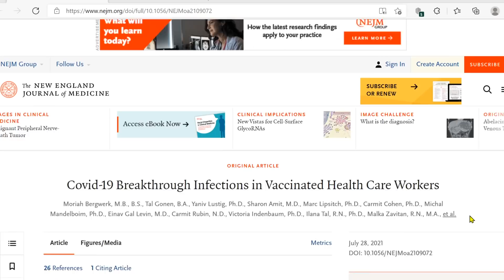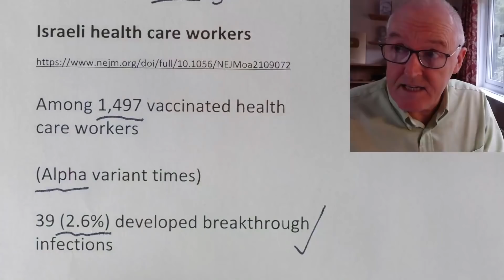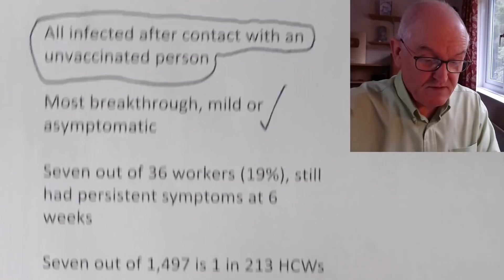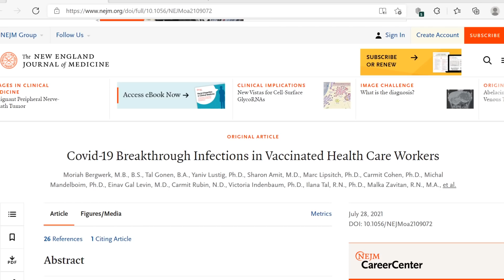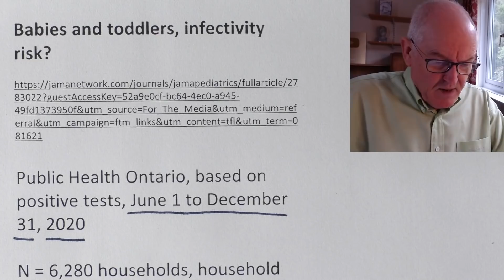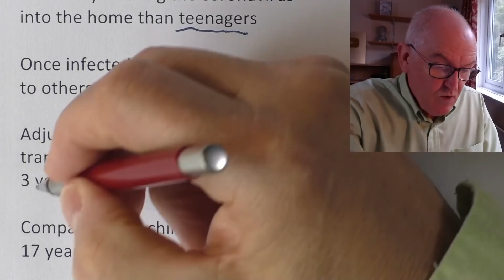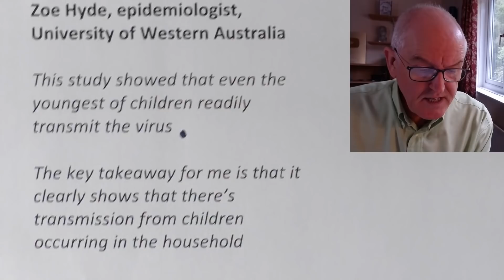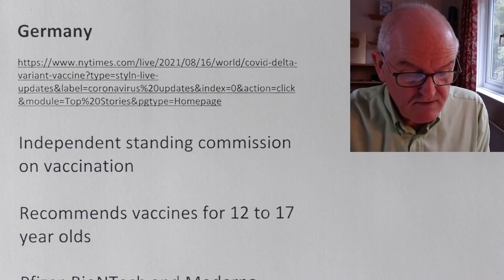Long covid after vaccination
Can the vaccinated develop long Covid? and Babies and toddlers, infectivity risk?
Most data collected so far in the unvaccinated, 10% +

Israeli health care workers

Among 1,497 vaccinated health care workers

(Alpha variant times)

39 (2.6%) developed breakthrough infections

All infected after contact with an unvaccinated person

Most breakthrough, mild or asymptomatic

Seven out of 36 workers (19%), still had persistent symptoms at 6 weeks

Seven out of 1,497 is 1 in 213 HCWs

Babies and toddlers, infectivity risk?

Public Health Ontario, based on positive tests, June 1 to December 31, 2020

N = 6,280 households, household index case under 18

Less likely to bring the coronavirus into the home than teenagers

Once infected more likely to spread to others

Adjusted odds of household transmission by children aged 0 to 3 years was 1.43

Compared with children aged 14 to 17 years

Require lots of hands-on care and cannot be isolated when sick

(Behavioural spread rather than biological)

Zoe Hyde, epidemiologist, University of Western Australia

This study showed that even the youngest of children readily transmit the virus

The key takeaway for me is that it clearly shows that there’s transmission from children occurring in the household

This means we urgently need to think about how we’re going to protect schools when they reopen shortly

Early observations distorted by few social contacts during that time

Germany

Independent standing commission on vaccination

Recommends vaccines for 12 to 17 year olds

Pfizer-BioNTech and Moderna approved for children 12 and older

(US, 12 to 15s since mid-May)